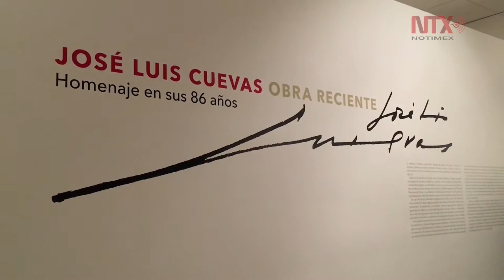Tijuana exhibe colección de obras seleccionadas por José Luis Cuevas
La colección de obras que exhibe el Centro Cultural Tijuana, fueron seleccionadas por el artista plástico José Luis Cuevas